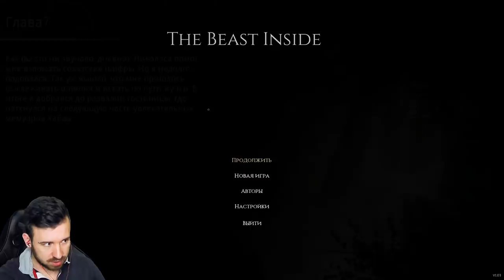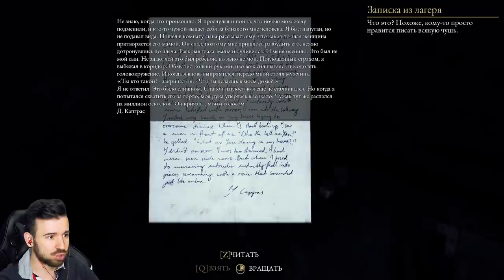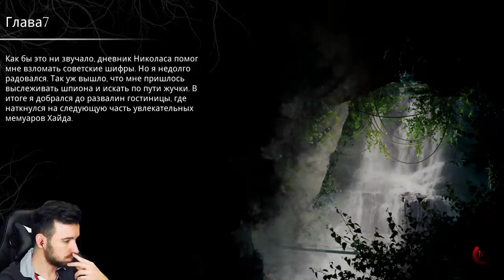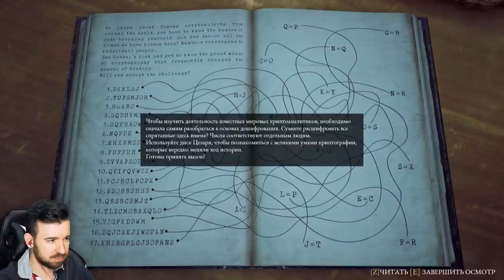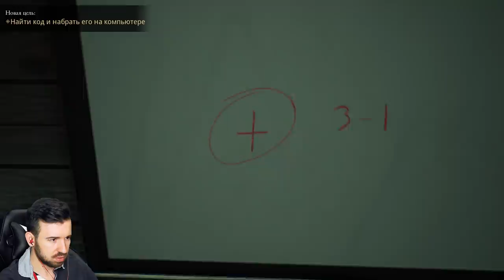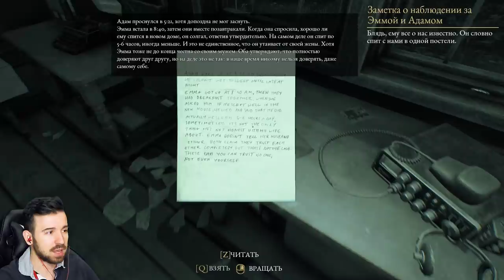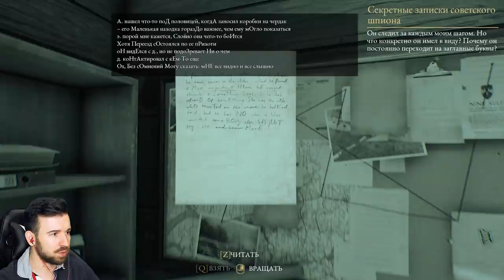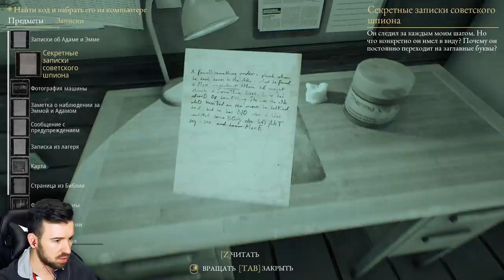КИРКА ДЕТЯМ НЕ ИГРУШКА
Кое-кто доигрался с киркой. Продолжаем обсерушки в The Beast Inside #6 Прохождение